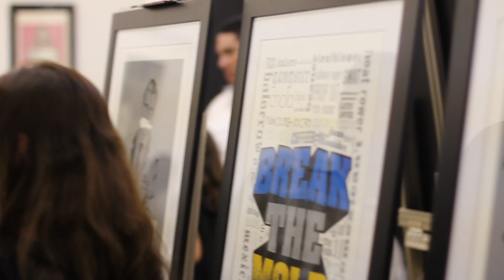Mauricio Urquilla in conversation w/folks @ the im:arte exhibit (*Please view in 720p HD)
im:arte Re-imagining Our Voices art exhibit
opening reception
July 16, 2010
Graphaids Gallery
7280 Manchester Blvd

Im:Arte is a new found collective of artists who have decided to take immigration advocacy to a different front in which its members utilize art to visually, re-imagine their immigrant voices and stories. They kick off their campaign, on July 16th-- with the opening of "Reimagining our Voices" an art exhibition featuring their own art work on themes of different aspects of immigration.

The participating artists are: Aryer, Carol Montes (Mocabel), Leticia Hernandez, Victor Zúñiga, Omar Ramirez, Luis Hernandez, Israel Martinez, Favianna Rodriguez, Laura Flores., Mauricio Urquilla & Leslie De Leon Tzic (LMD).

Reception music performance by DJ Xavier De Enciso (Love Fix).

Video provided by 2010 im:arte historian Omar A. Ramírez